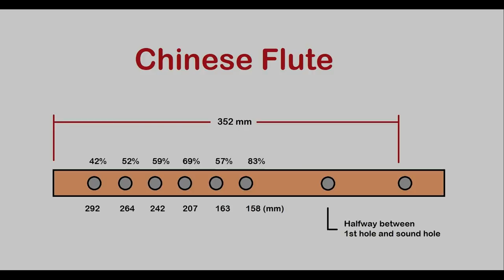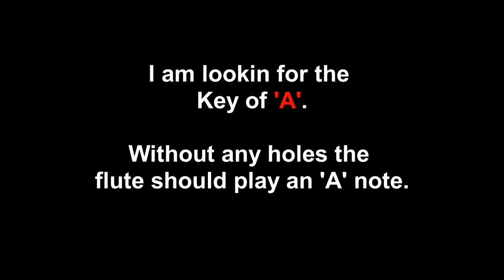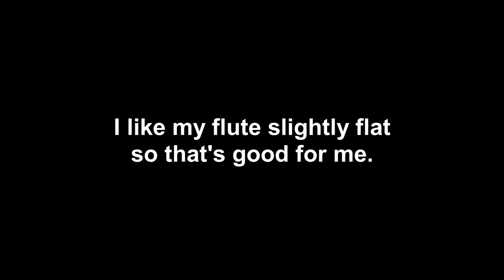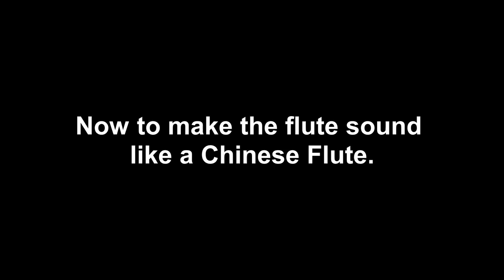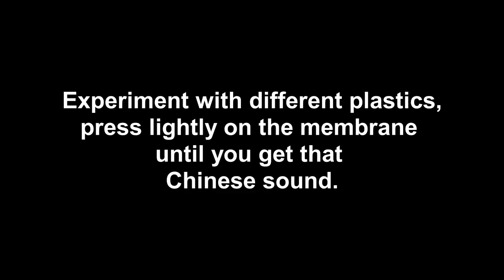How to make a Chinese Flute - Step by Step.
This video number two in a series of flute making videos. How to make a Chinese Flute.  This flute is unique because of the membrane that gives it that distinct sound. Look for my other videos South American Flute, Irish Tin Whistle, Transverse Flutes, Shakuhachi or Japanese flute, Native American Style flute etc.

My apologies but the measurements are backwards, they are measured form the sound hole.

First hole, 42% away from the sound hole, then 52%, 59%, 69%, 75% and 83%.

So 148 mm, 183, 212, 248, 269 and 298.

UPDATE - September 4th 2018: The best membrane material I came across is the plastic holder from a sanitary napkin, easy to install, unique sound and little adjustment.